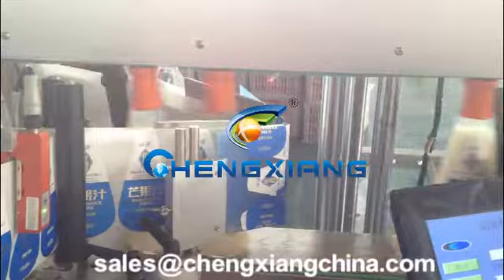Conical flask labeling machine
Model:  CX-SMT  Conical flask labeling machine
Sunny
Saleslady
Skype:cn.chengxiang
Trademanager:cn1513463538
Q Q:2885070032